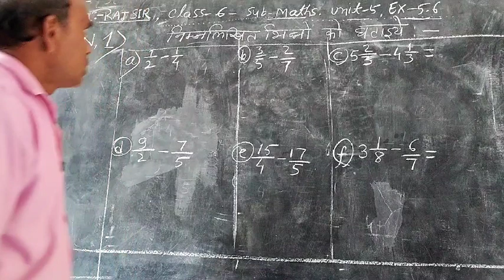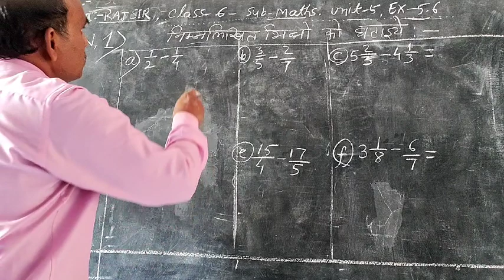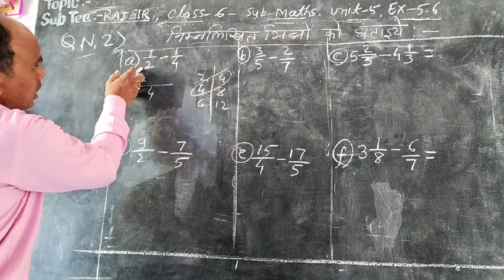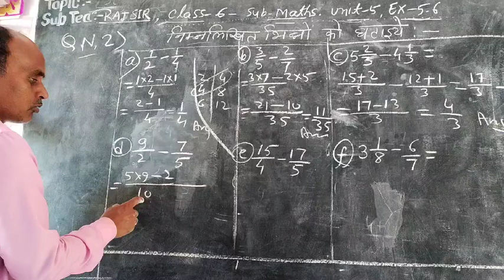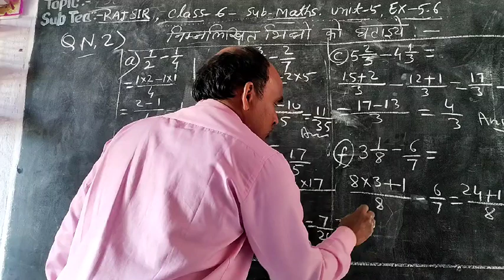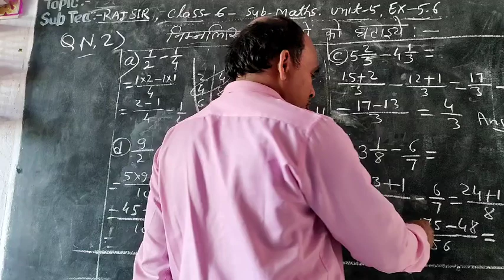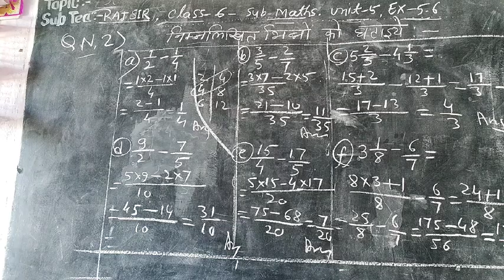Class 6 Maths Unit 5 Fraction Ex 5.6 ( Q 2 )